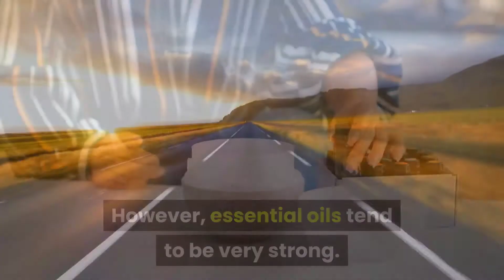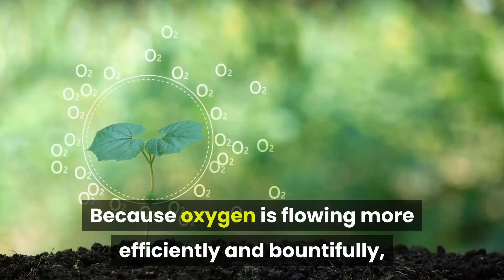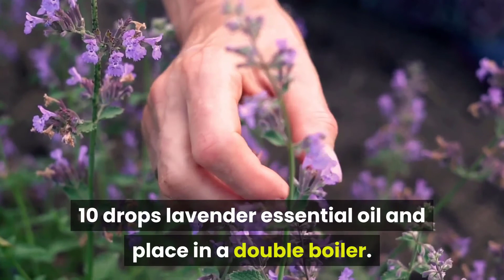The 8 Benefits of Clary Sage Essential Oil | Use of Clary Sage Essential Oil | Natural Cures System